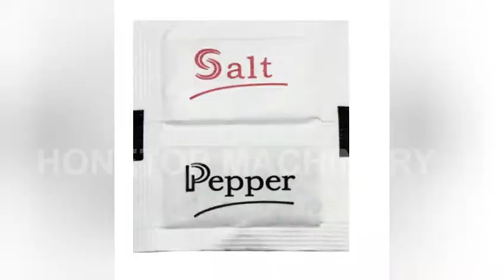PE Coated Sugar Salt Pepper Spice Sachets Packing Machines